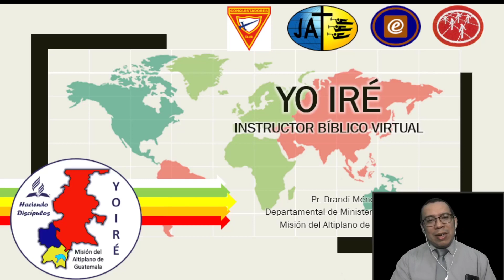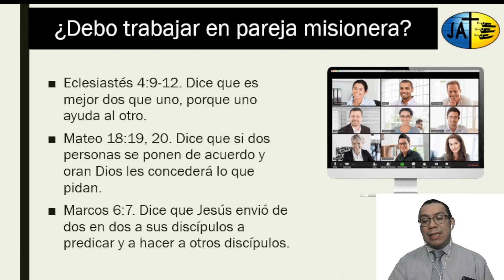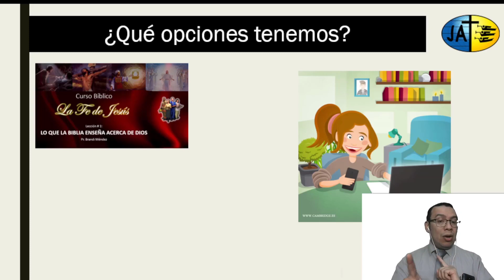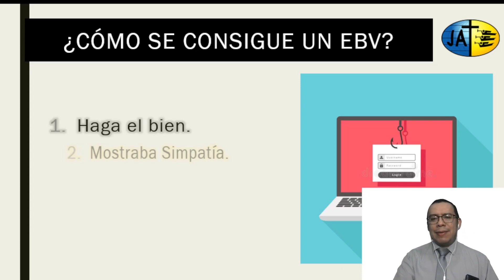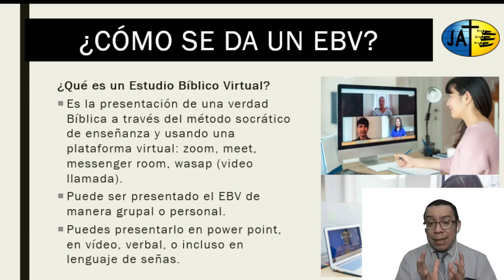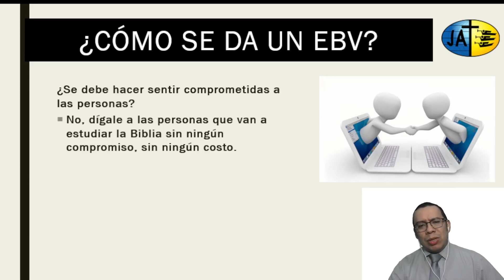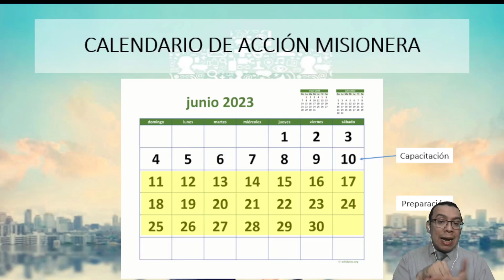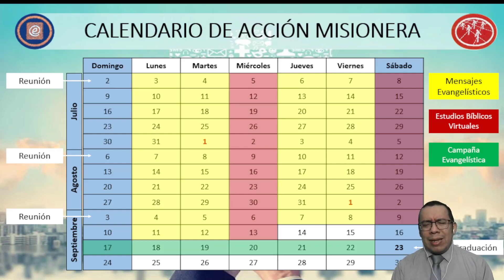Primera Capacitación para Evangelismo Celular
Esta capacitación es para nuestros evangelistas celulares o intructores bíblicos celulares, aquí tambien está el link donde pueden informarnos de tu trabajo